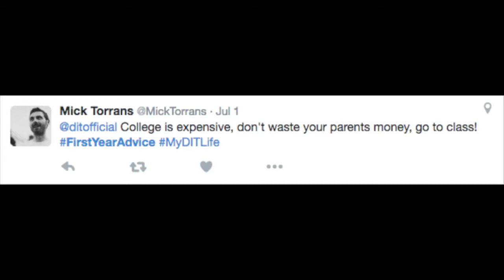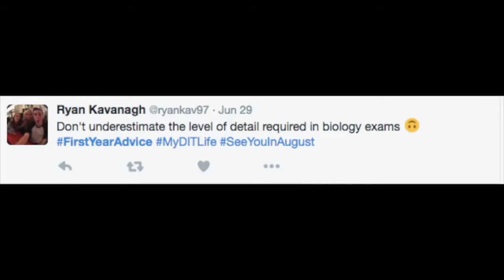DIT Campus Life Advice To My First Year Self